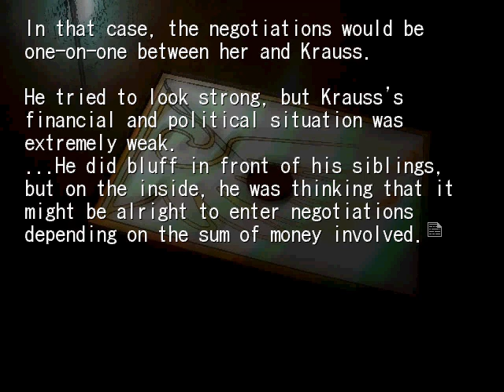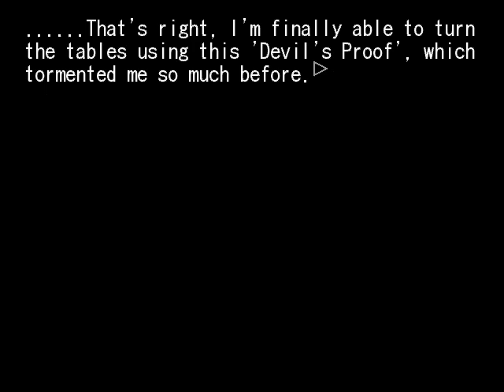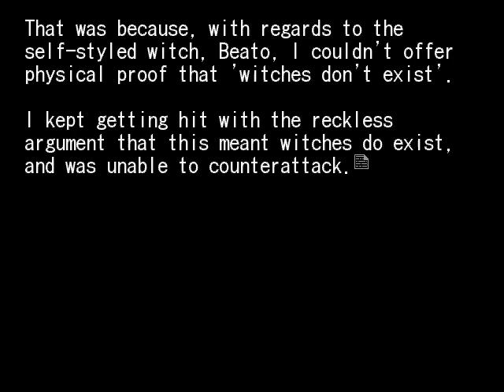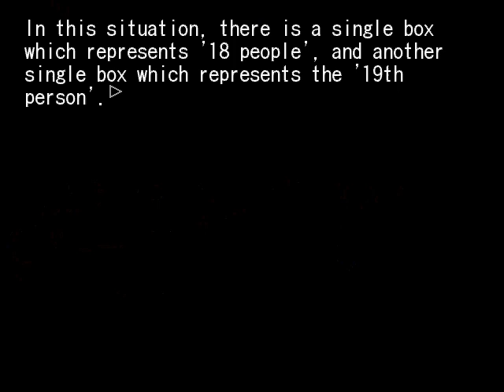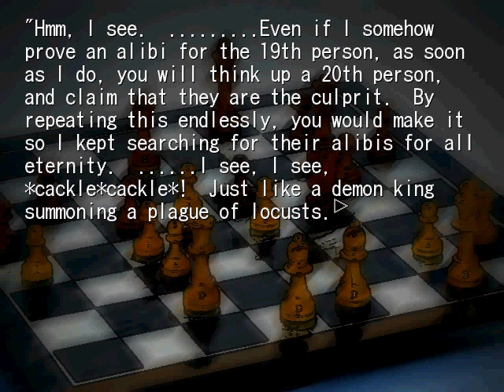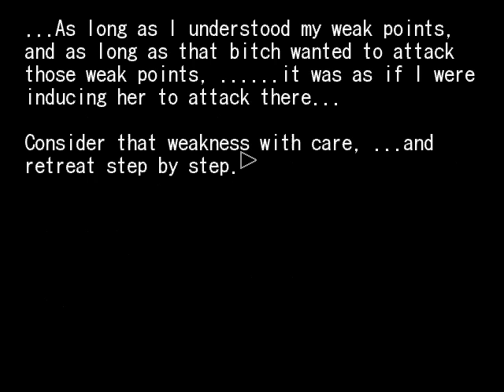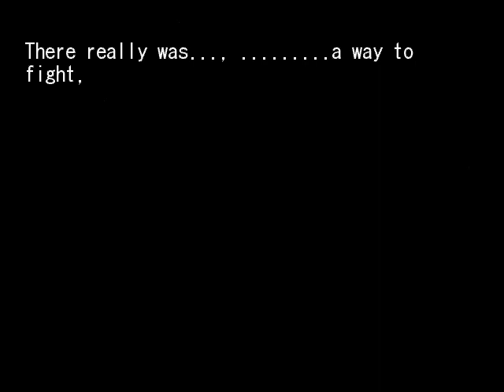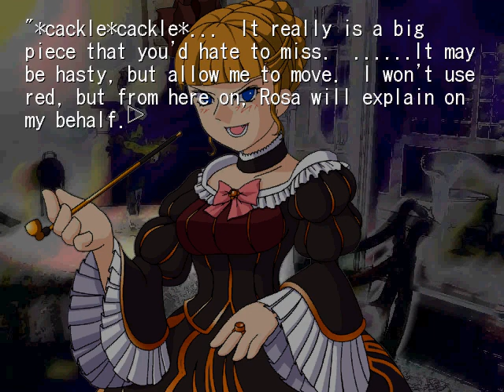Umineko Banquet of the golden witch part 5: Hempel's Raven